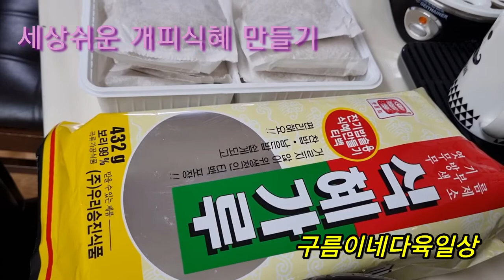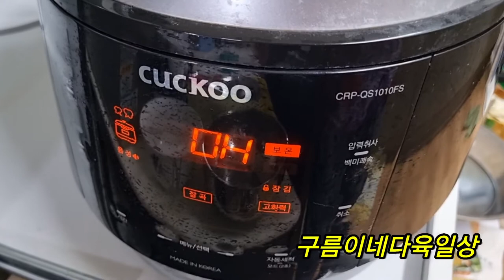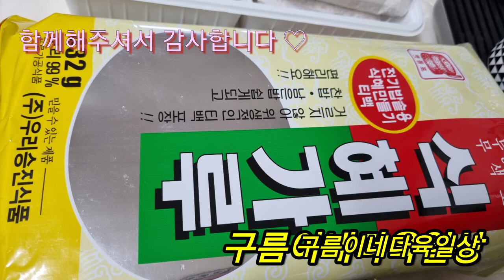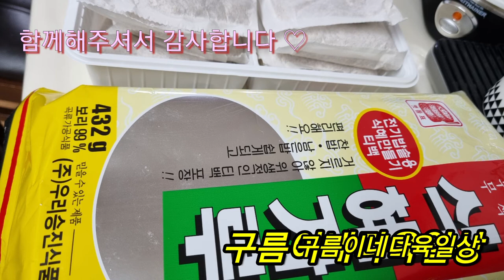세상쉬운 식혜(단술)만들기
식혜 만들기 편해젔어요